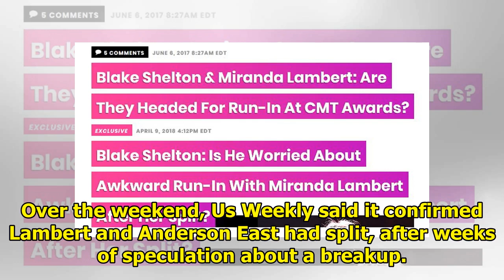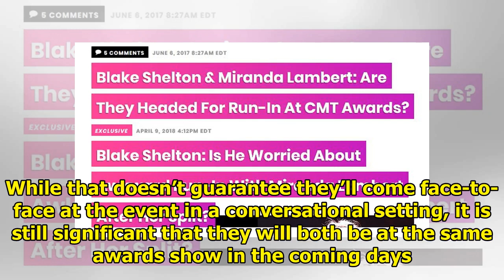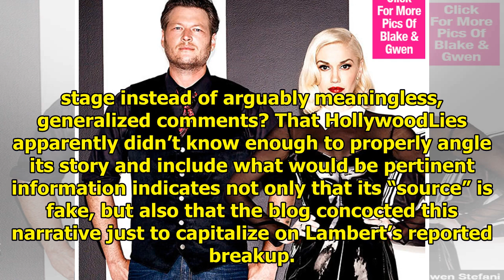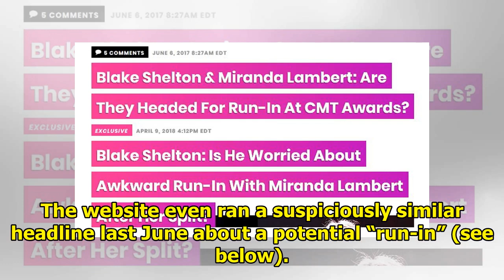Blake Shelton, Miranda Lambert “Awkward Run-In” Story Is Made-Up